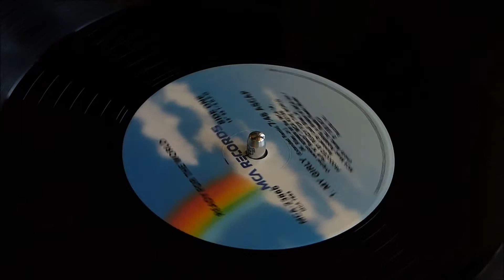Ready For The World - My Girly (Extended Remix) Vinyl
Ready For The World
My Girly (Extended Remix)
1988 MCA Records